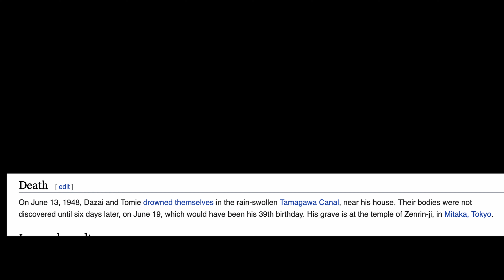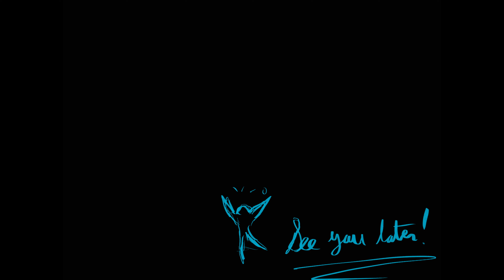Spooktober #2: No Longer Human: The Book that Haunts Me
Talking about No Longer Human, that book that broke me.